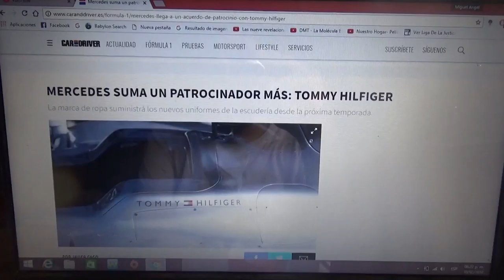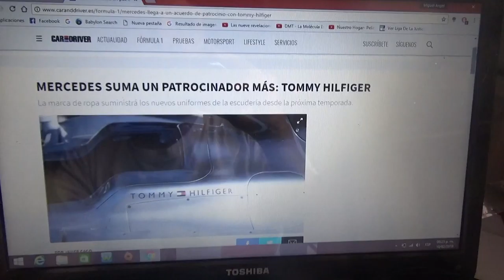Tommy Hilfiger nuevo patrocinador del equipo Mercedes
El equipo campeón de constructores ahora tendrá como nuevo sponsor a la marca de vestuario estadounidense Tommy Hilfiger a partir de esta Temporada 2018 de la F1